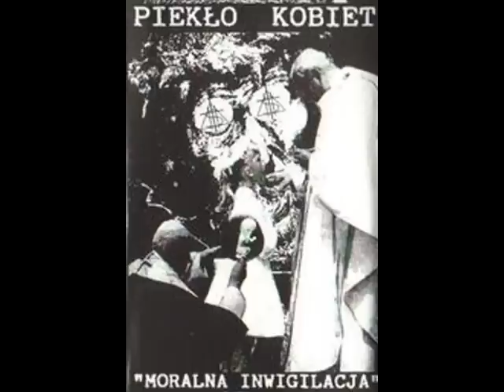Piekło Kobiet - 08. ominąć prawo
Ekipa: piekło kobiet
Album: moralna inwigilacja
Wydawnictwo: refuse records
Rok: 1996